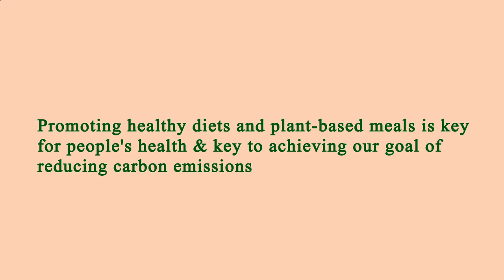Restaurants in Area Near Me Los Angeles 90066 CA, Los Angeles County, California, United States